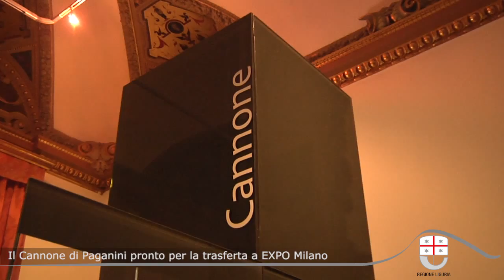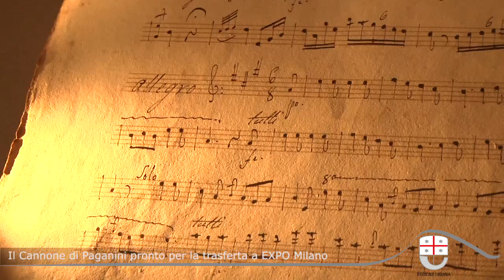Il violino di Paganini pronto per la trasferta a Expo Milano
Il "cannone", il violino di liuteria cremonese suonato da Paganini e custodito dal Comune di Genova come emblema della connessione tra Liguria e Lombardia. Il prezioso strumento verrà suonato lunedì 14 settembre a Expo Milano da Laura Marzadori, primo violino del Teatro alla Scala, nell'ambito della settimana di protagonismo della Liguria